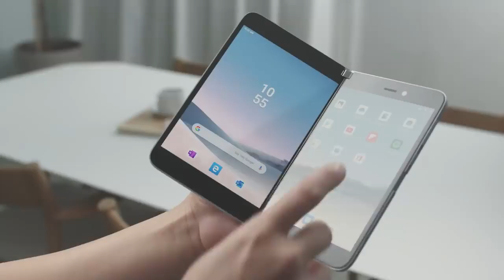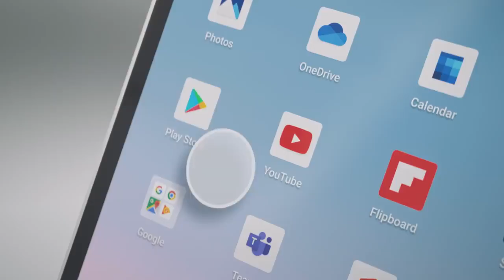Introducing Surface Duo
Coming Holiday 2020. The perfect balance of productivity and mobility. Surface Duo is a new dual-screen device that fits in your pocket. With two screens connected by a revolutionary 360° hinge, Surface Duo brings together the best of Microsoft and Android to reimagine productivity on the go.

Introducing Surface Duo (2020)